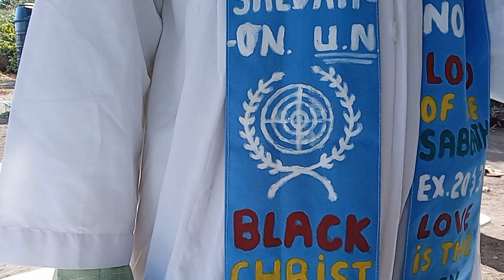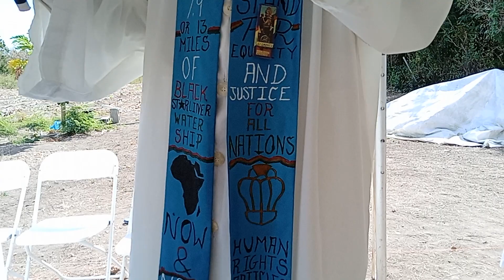E.A.B.I.C FIRST LENT SERVICE IN ANTIGUA.part1. 2 MARCH 2022.......